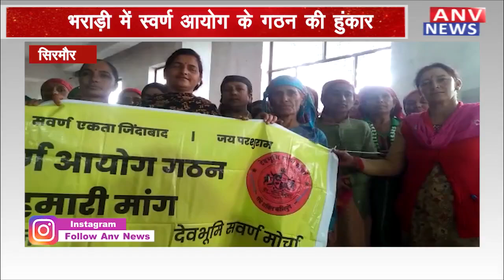सिरमौर : सिरमौर के गड़ भराड़ी मे स्वर्णो का महाकुंभ